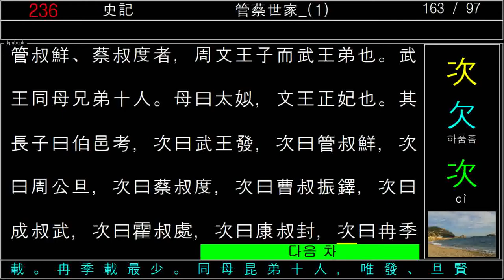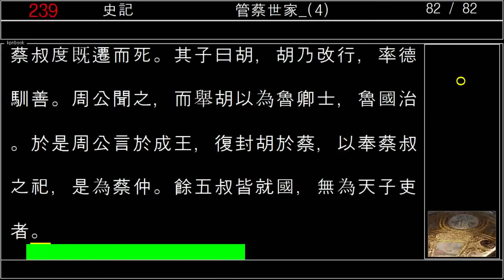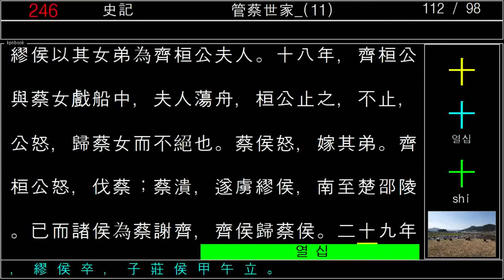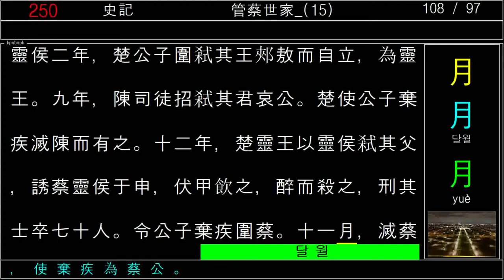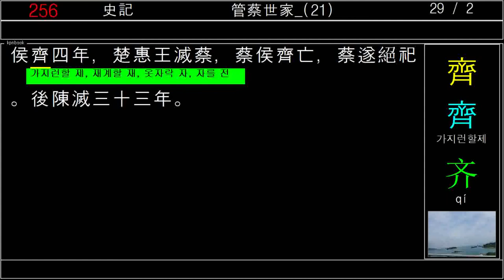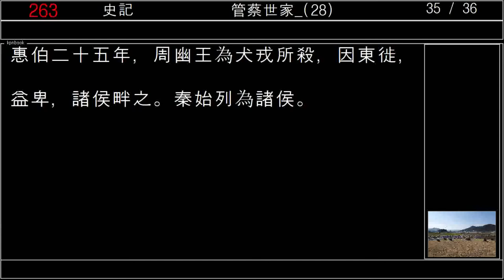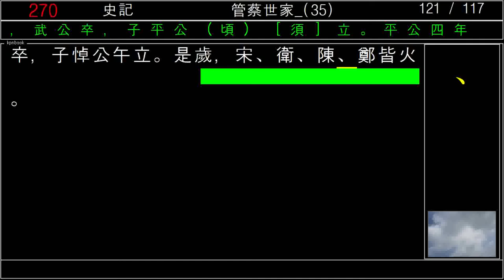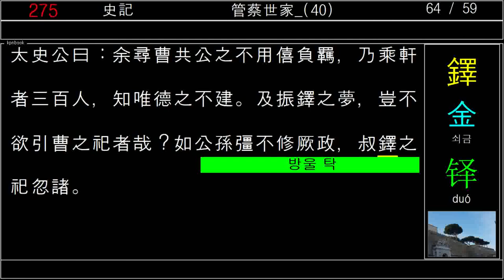司馬遷_史記_世家_05_管蔡世家_사마천_사기_2020